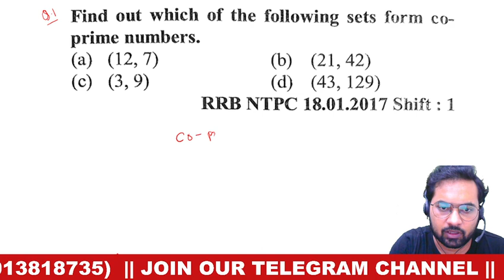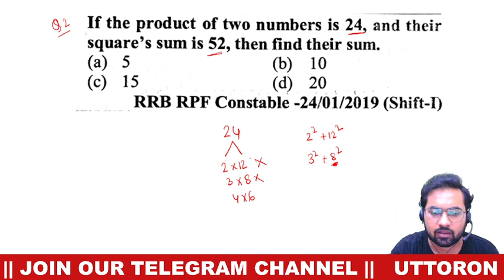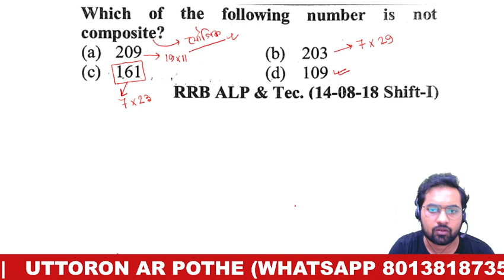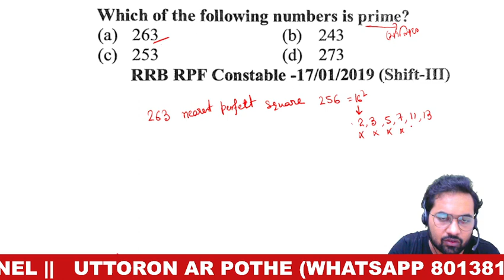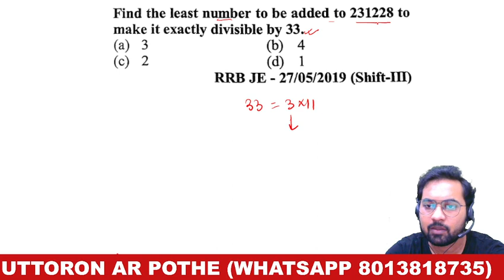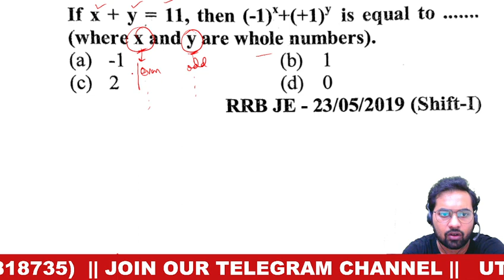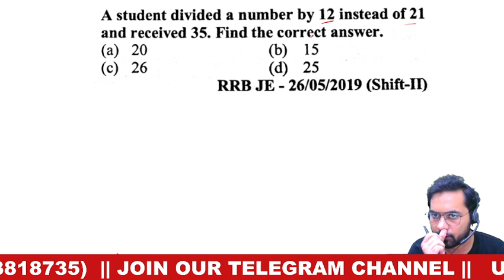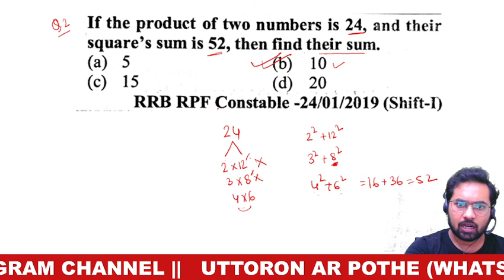RAILWAYS YEAR SOLVED || MOST IMPORTANT QUESTIONS FOR RRB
Welcome to the Maths Magic channel. As you already know that math is a very important subject in every competitive exam. So, here we provide you with quick and easy maths shortcut tricks for you all. We also provide you short tricks of Reasoning..We also discuss General knowledge of Different examinations.

Different types of problems solved most easy method..This will help you in yours examination..

RAILWAYS PREVIOUS YEAR
RRB NTPC
RRB GROUP D
RRB EXAM
RAILWAY RECRUITMENT
RAILWAYS EXAM
RAILWAY EXAMINATION
RRB ALP
RRB JE
RRB NOTIFICATION
GOVERNMENT JOBS
RRB JOBS